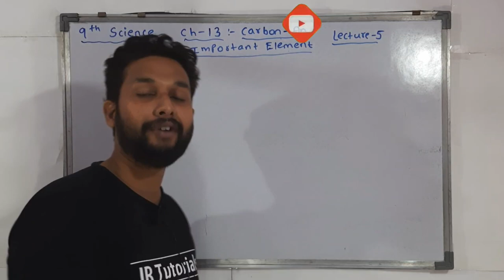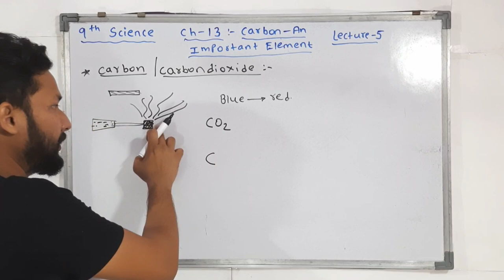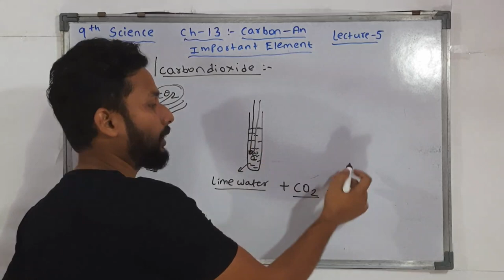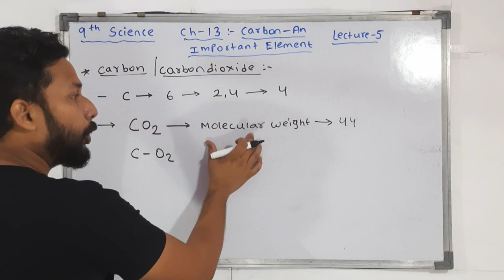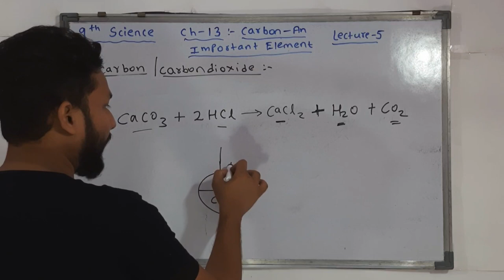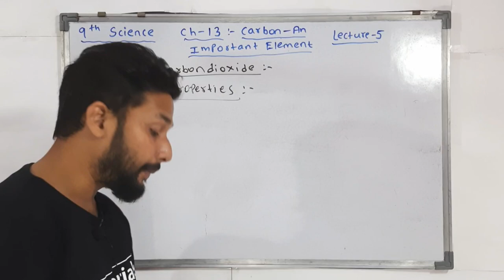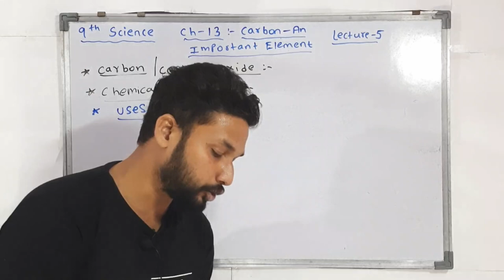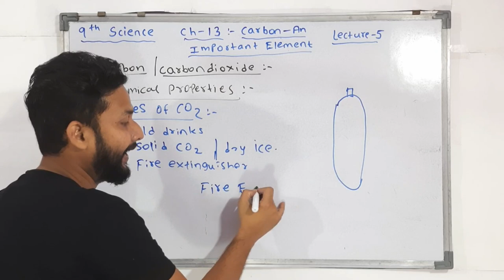9th Science | Chapter 13| Carbon An Important Element | Lecture 5 | maharashtra board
Hi Everyone.
In this video You will get the lecture videos of 9th science chapter 13 Carbon An Important Element lecture  5 by Rahul sir Maharashtra board.